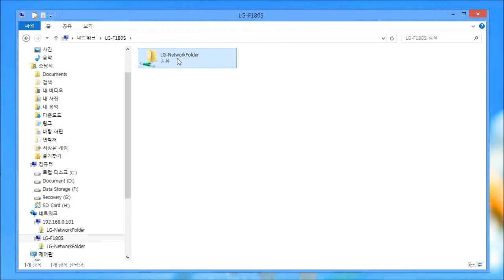옵티머스G (파일 네트워킹)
첨부된 유튜브 동영상과 같이 무선네트워크(Wi-Fi)에 연결한 후 옵티머스G의 추가설정에서 파일 네트워킹을 활성화한 후 모델명 또는 IP주소를 입력하면 공유폴더 또는 네트워크 드라이브로 연결하여 사용할 수 있습니다. 필자의 경우에는 USB케이블을 연결하지 않아도 되는 상황에서는 이런 방법으로 쉽고 간편하게 파일을 전송하고 있습니다. 그렇지만, 대용량 파일의 경우에는 전송속도가 다소 느리기 때문에 USB케이블을 이용하고 작은 용량의 파일을 이동시킬 때는 파일 네트워킹 기능을 사용하면 매우 유용합니다.